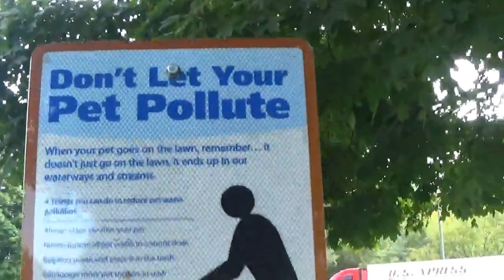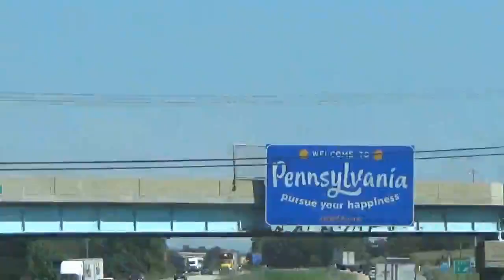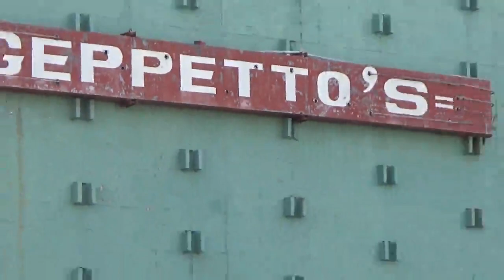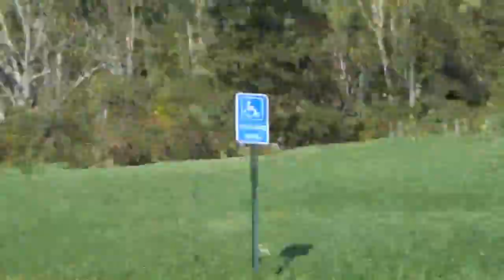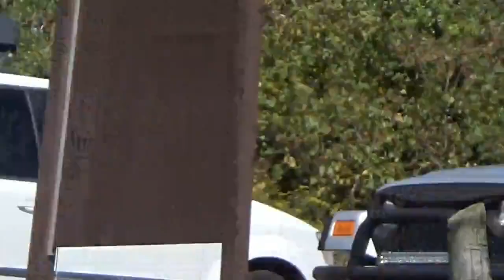entity 7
canopy prototype ang travel to PA in the green dream